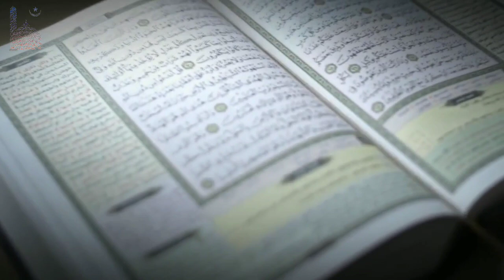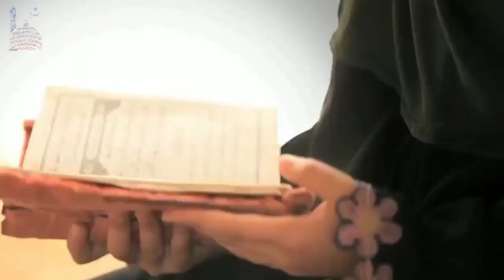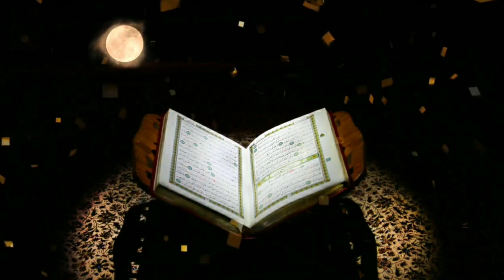Qayamat Kab Aayegi | Qayamat Ki Nishaniyaan | कयामत आने वाली है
इस वीडियो में आपको बताऊंगा कि कयामत कब आएगी कयामत की निशानियां क्या है कयामत की कुछ निशानियां ऐसी है जो पूरी हो चुकी है और जो बड़ी निशानियां है कयामत की वह पूरी होने वाली है इस वीडियो को पूरी जरूर देखें और दूसरों तक शेयर करें
 कयामत कब और कैसे आएगी कयामत की निशानियां क्या है कयामत आने वाली है पूरी हकीकत देखिए इस वीडियो में
Qyamat kab aur kaise aayegi